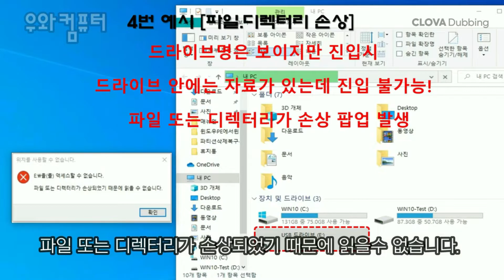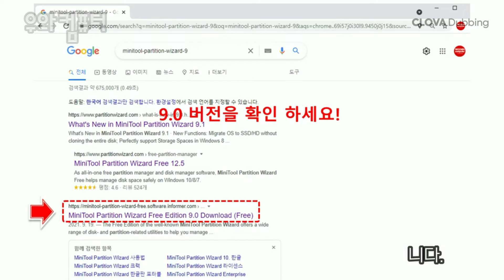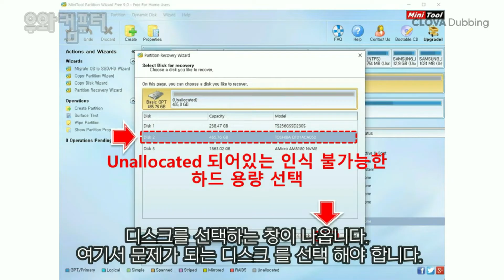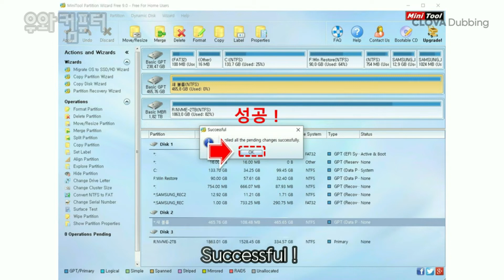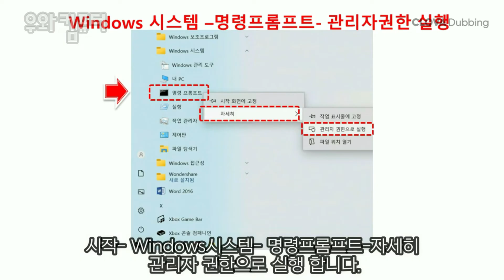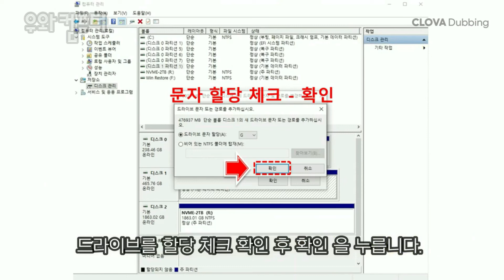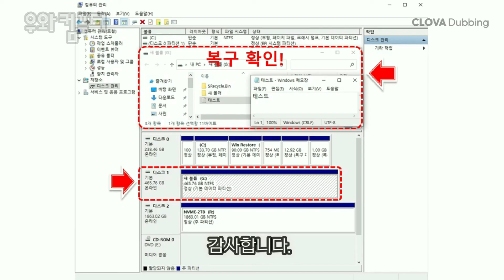삭제한 파티션 복구 / 디스크 오류 / 파티션/ 인식불가/ RAW/ 할당되지 않음 /디렉터리 손상 해결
안녕하세요! PC연구소 우와컴퓨터 입니다.
디스크/ 파티션/ 인식불가/ RAW/ 할당되지않음 /파일 디렉터리손상
문제를 해결 합니다.
▣ 소프트웨어적 증상은 해결이 가능합니다.!
▣ 디스크의 배드 적 물리적 하드웨어적 인식불가 증상은 전문업체의뢰 를 해야 합니다.

▣ 준비물
1.Minitool-Partition-Wizard-9.0 다운로드 서버1 (구글드라이버전용)

▣ Q/A /문의!  (네이버 지식인 IT Expert )
네이버 지식인 Expert  IT노하우 PC연구소- 우와컴퓨터 를 찾아주세요!
사용하는 닉네임은  NEO  입니다.

▣ CLOVA Dubbing